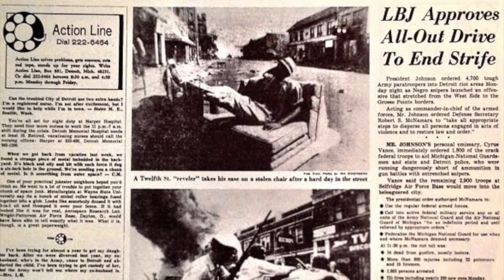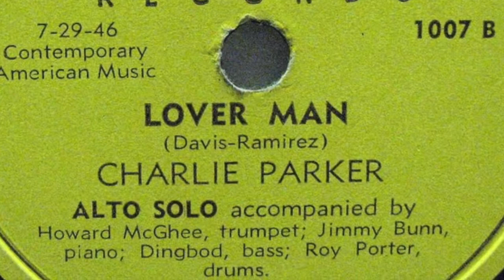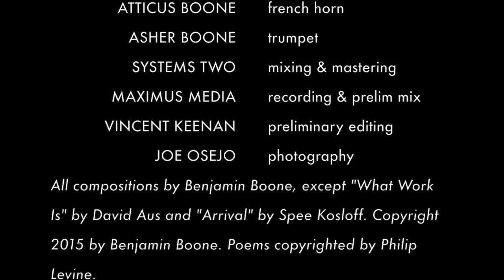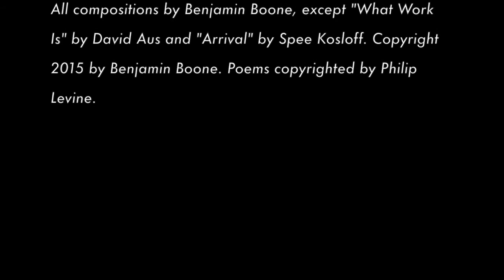"THE POETRY OF JAZZ" - Long Trailer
Saxophonist and composer Benjamin Boone melds music with the spoken poetry of U.S. Poet Laureate and Pulitzer Prize winner Philip Levine, creating a modern, evocative and emotionally charged synthesis of poetry and jazz. A partial list of special guests includes tenor saxophonist Chris Potter playing over a poem about Sonny Rollins, alto saxophonist Greg Osby blowing over a recounting of Charlie Parker's Dial "Loverman" session, and Tom Harrell performing on a track about Clifford Brown. Contact Benjamin Boone  through his website for further  information or booking.